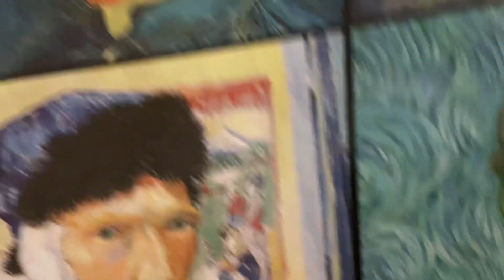DREAMERS_MINERS FACE REVEAL!!! (Real, lol definitely not fake lololol) 20 sub special!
My friends made me do this…idk why